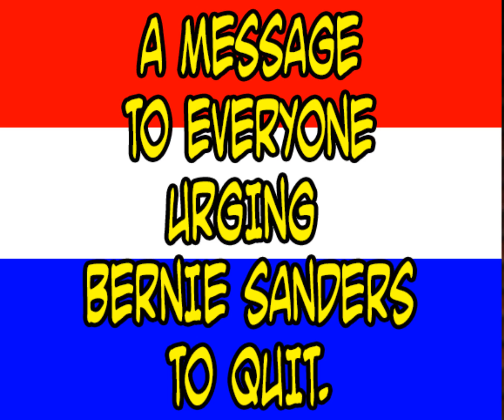A Message To Everyone Urging Bernie Sanders To Quit